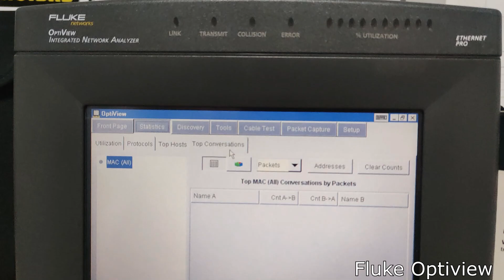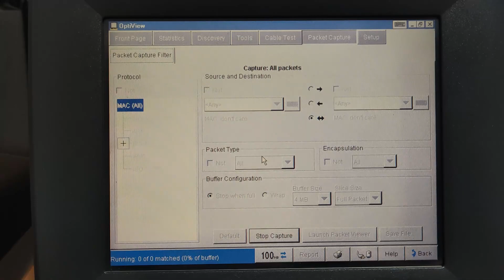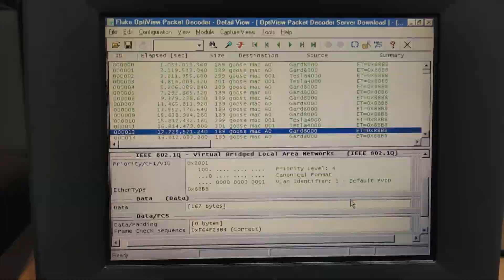V131 Captura Mensaje Goose para validar IEC61850 usando FLUKE Optiview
Este video muestra que la captura de msg goose es importante para realizar el analisis de los mismos, y de esta manera ASEGURAR QUE LOS EQUIPOS DE MISION CRITICA EN SUBESTACIONES VAN A OPERAR EN FORMA CONFIABLE.

El estandar IEC61850 usa los mensajes GOOSE (Gener­ic Object Ori­ent­ed Sub­sta­tion Event), para tener alternativas al uso de cobre en los cableados de una subestacion. estos msg GOOSE intercambian informacion en capa 2 (modelo OSI/TCP IP) sobre la red de una subestacion.